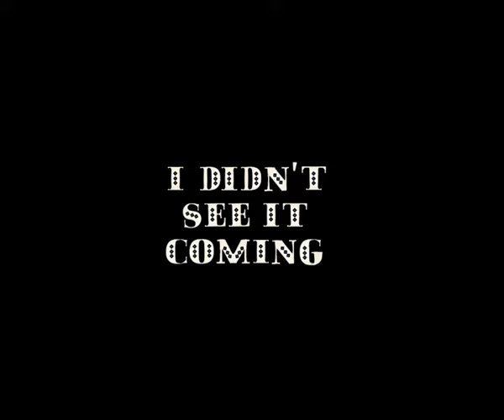Belle and Sebastian / I Didn't See It Coming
I Didn't See It Coming from the album Belle and Sebastian Write About Love.
Remix by Richard X
Directed by Lesley Barnes
Animated by Bruce Cameron, Matt Saunders and Lesley Barnes
Available on the Come on Sister 12" available Rough Trade Records, released 18th July 2011.